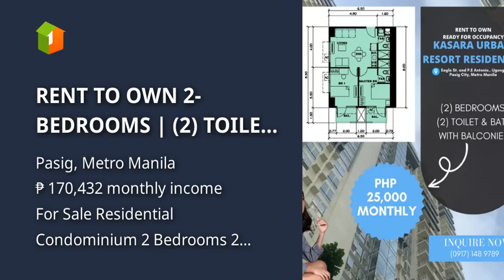RENT TO OWN 2-BEDROOMS | (2) TOILET & BATH | (2) BALCONIES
Price: ₱ 10,991,386
Condominium/Apartment Type: Residential Condominium
Number of Bedrooms: 2
Number of Bathrooms: 2
Unit Size in sqm: 58.68 sqm.